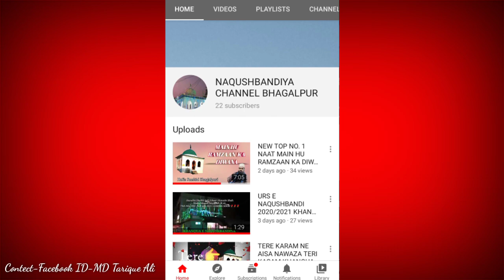Suscribe to Naqushbandiya Channel bhagalpur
Create by Sheikh Tarique